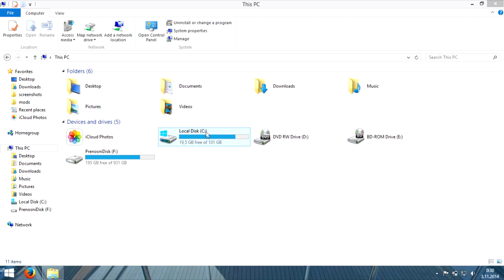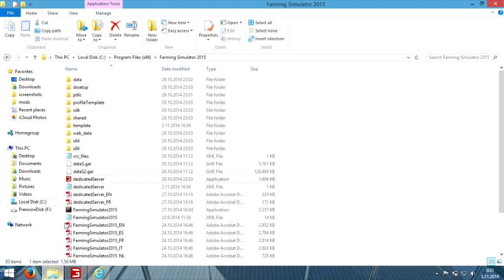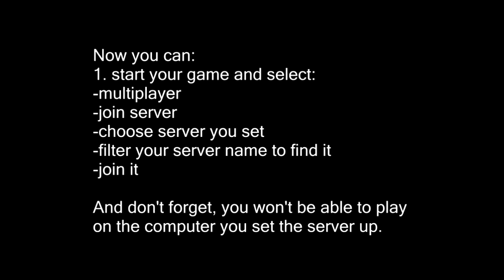HOW TO? Set up Dedicated Server for Farming Simulator 15? Tutorial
This tutorial will show you step-by-step how to set up dedicated server for Farming Simulator 15 / Landwirtschafts simulator 15. Hope it helps. Leave comment bellow.

You can play and host the server on the same machine, but you need VM to set the server up and then play on your non VM computer, and you will need another fs15 licence for server.